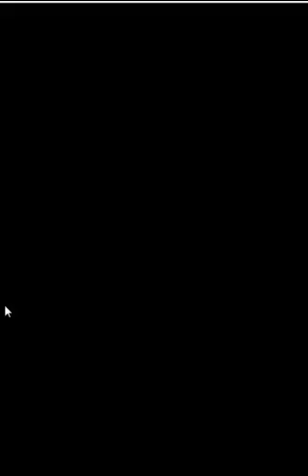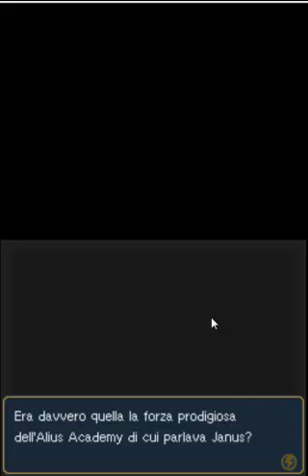guida Inazuma Eleven 2 Bufera di neve parte 9: Raimon contro Gemini Storm.. il ritorno!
In questa parte batteremo finalmente la Gemini e finiremo anche questo capitolo..